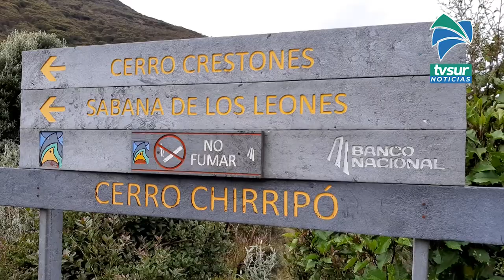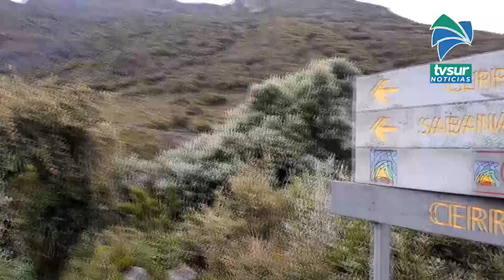Por falta de recursos, reservaciones al Chirripó tendrán que ser vía telefónica